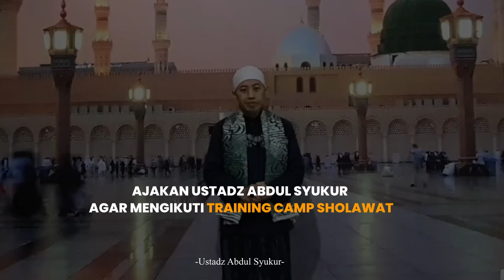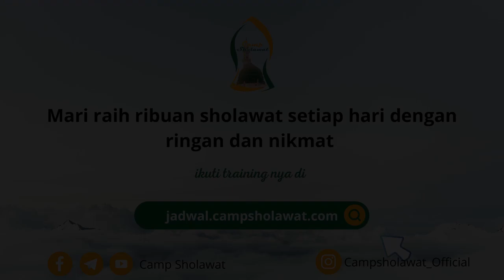Mari jadi Pecinta dan Perindu Baginda Rosululloh ﷺ bersama Camp Sholawat l Ustadz Abdul Syukur